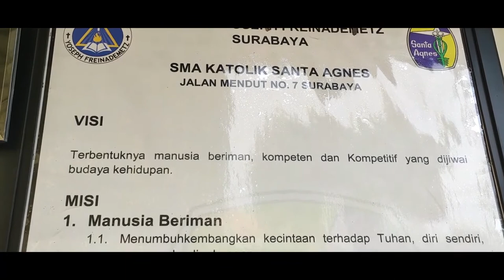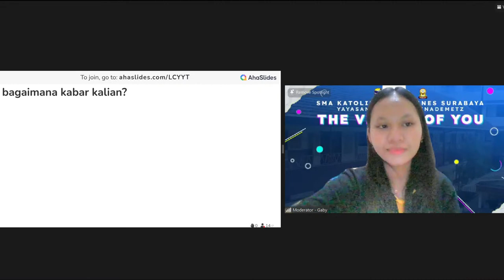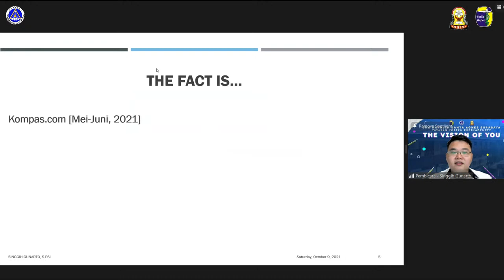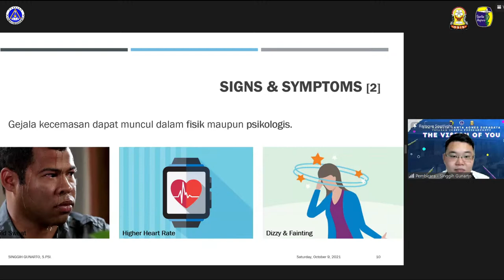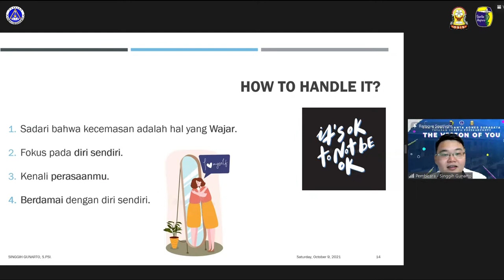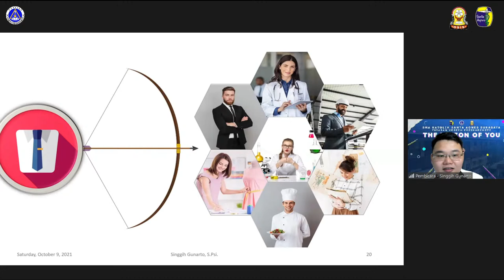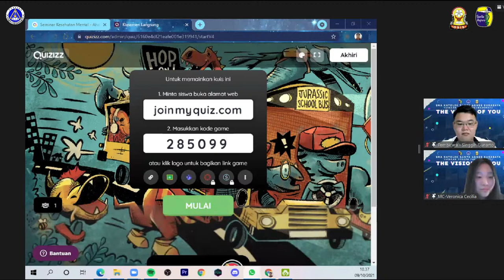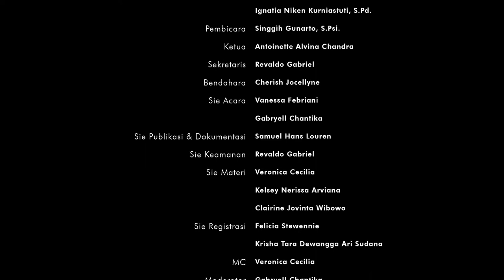The Vision of You - Webinar Kesehatan Mental SMA Katolik Santa Agnes, Surabaya 2021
Haloo Agnesian, gimana kabarnya?
Semoga baik ya.

Hari Sabtu, 9 Oktober 2021, kita mengadakan acara webinar kesehatan mental dengan tema "The Best Version of Yourself in The Next Future". Acara ini diikuti oleh seluruh siswa/i SMA Katolik Santa Agnes Surabaya.

Semoga acara webinar ini bisa membantu Agnesian untuk mengurangi kecemasan terhadap masa depan.